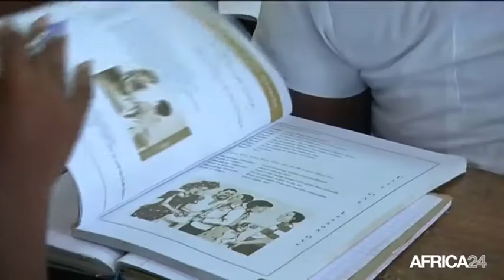Ghana, PROMOUVOIR LA LANGUE FRANÇAISE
Société, L’enseignement de la langue française sera inclus dans les programmes scolaires au Ghana à partir de la rentrée prochaine. Une déclaration faité par le président Nana Akufo-Addo lors de sa visite au Togo. Une décision qui ne fait pas l’unanimité au sein de la population guinéenne, notamment chez les enseignants.